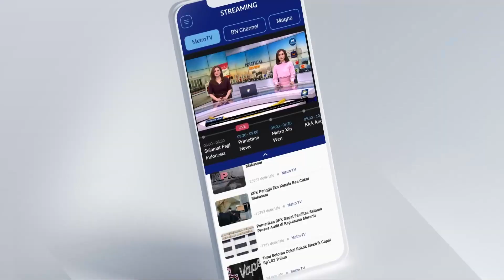RSUD Wonosari Siapkan Ruang Rehabilitasi Untuk Caleg Gagal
METRO TV JATENG & DIY, Guna Mengantisipasi Adanya Calon Anggota Legislatif Yang Depresi Akibat Gagal Menjadi Wakil Rakyat Rumah Sakit Umum Daerah Atau Rsud Wonosari Kabupaten Gunungkidul Yogyakarta Telah Menyiapkan Ruangan Khusus Untuk Perawatan Termasuk Tenaga Kesehatannya